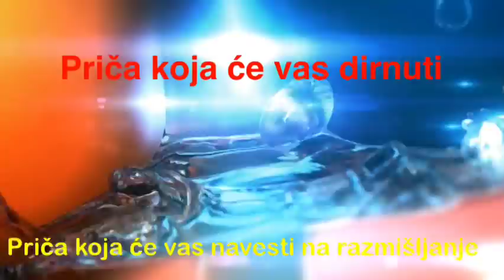I ovo je život, zar ne?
KAKO POMOĆI OBITELJI NIŽIĆ:

IME: ANTE NIŽIĆ
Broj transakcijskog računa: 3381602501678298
kod Unicredit bank d.d. Mostar
s naznakom - za Radmilu